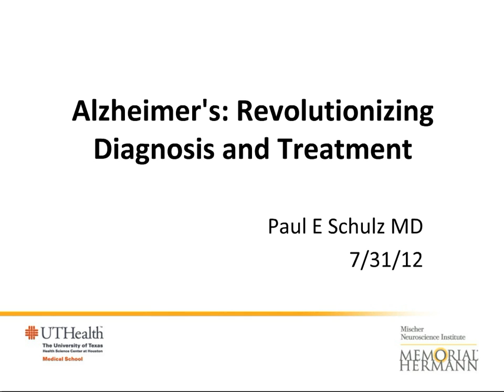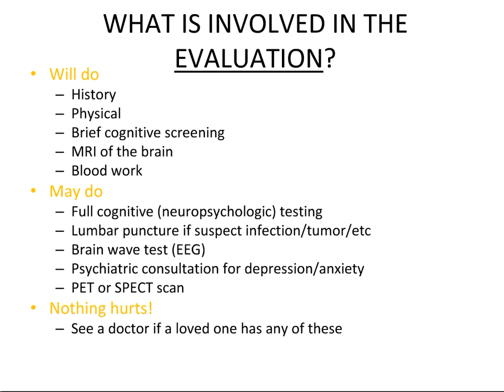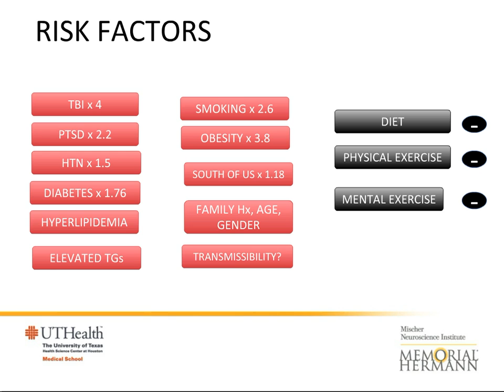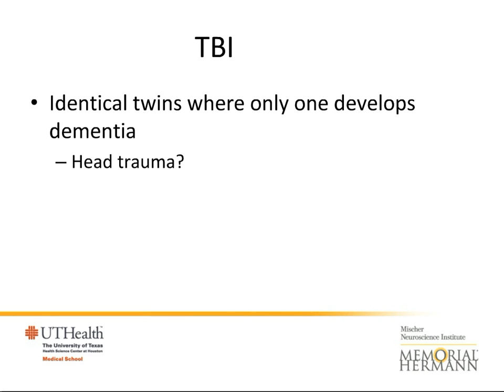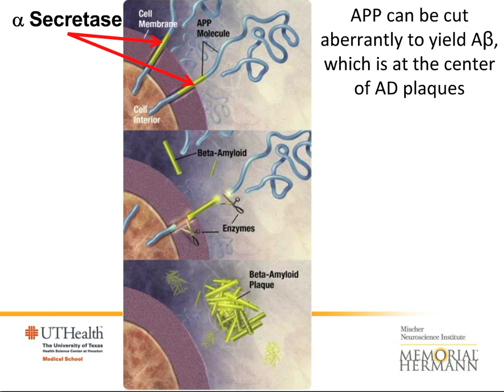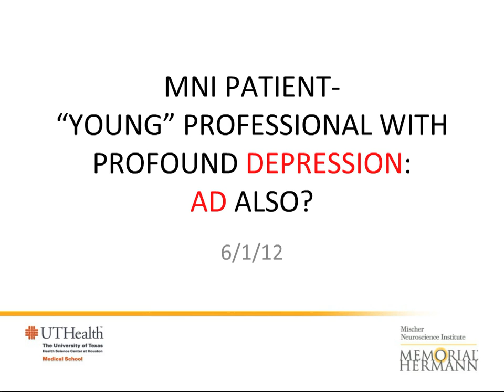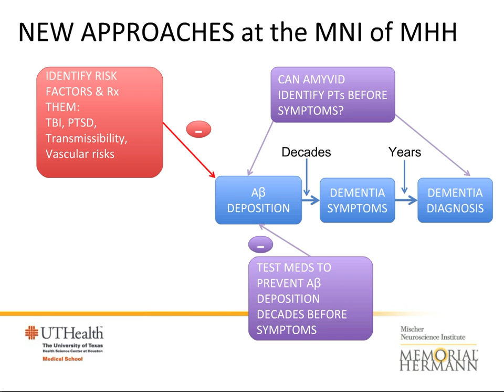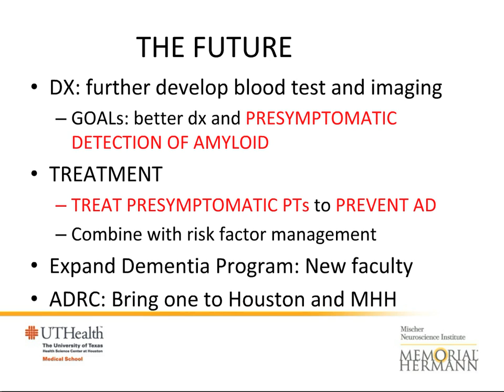Alzheimer's with Dr. Paula Shultz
Views or opinions presented in this video are solely those of the physician(s) or presenter(s) and do not necessarily represent the views and opinions of Memorial Hermann Health System. Patients should consult a physician regarding the diagnosis and treatment of any medical condition.